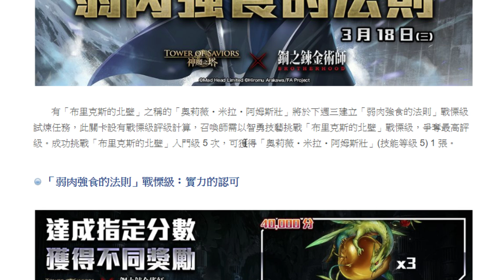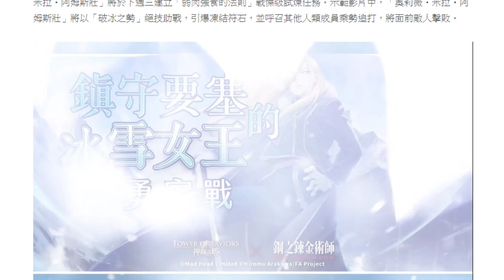【神魔之塔】奧莉薇『凍結珠通通炸掉！』無條件+C就是必刷！這免費卡真的神！技能解析！「奧莉薇・米拉・阿姆斯壯」「布里克斯的北壁」戰慄級【小許】